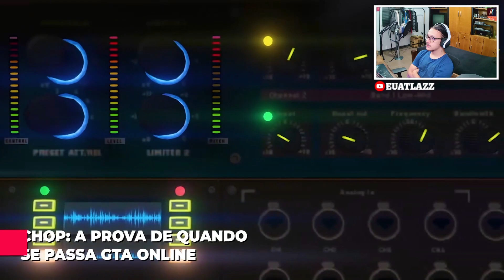O QUE ACONTECEU DEPOIS DO FIM DE GTA 5? - CORTES DO MARLON XGAMER [OFICIAL] - ATLAZZ REACT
- O que ACONTECEU DEPOIS do FIM de GTA 5? Revelado o FINAL OFICIAL em GTA Online!

*Assista O que ACONTECEU DEPOIS do FIM de GTA 5? Revelado o FINAL OFICIAL em GTA Online! no youtube: